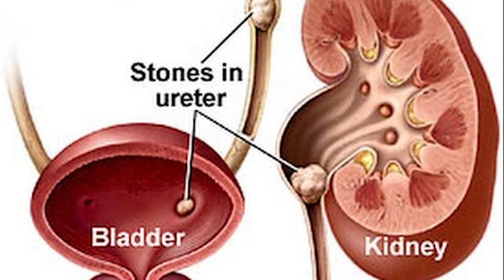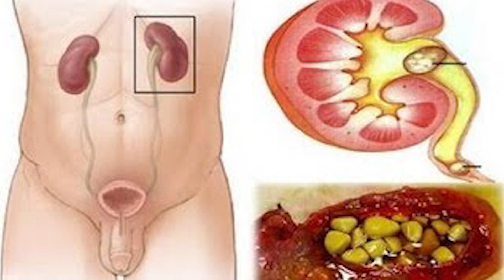इस पौधे की सिर्फ़ 50 ग्राम पत्तियाँ 100 ग्राम पानी में उबाल कर पिए फिर देखे इसका कमाल, ज़रूर अपनाएँ